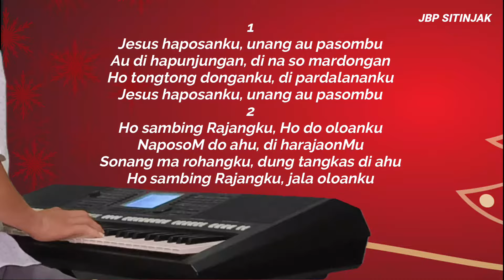Buku Ende 228-Jesus Haposanku | JBP Sitinjak